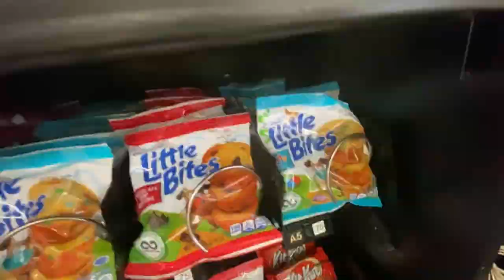100 SUB GIVEAWAY!! & VENDING COLLECTION | VLOG #15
Comment your favorite part of the video/ what you would rather… $25 Chick fil a Card, or an AMAZING Disney Plush!!

Winner will be announced in Vlog #20